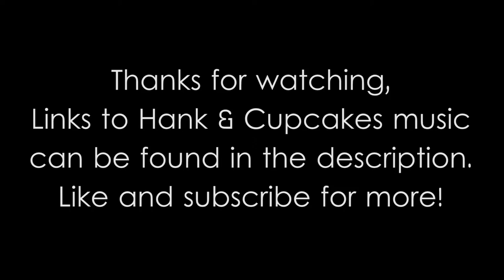Hank & Cupcakes at Luna Live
Hank & Cupcakes live at Luna Live in Lake Charles, Louisiana. This was a Sunday show, odd i know. If you like what you hear check out their links below for more of their sound!